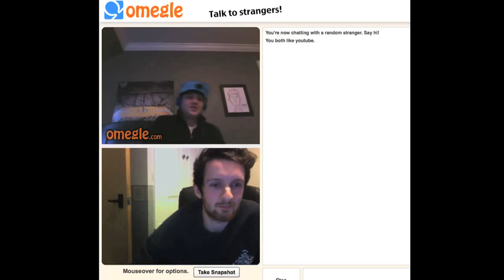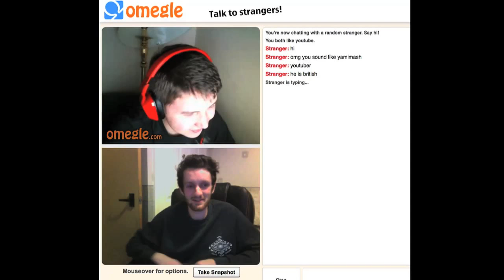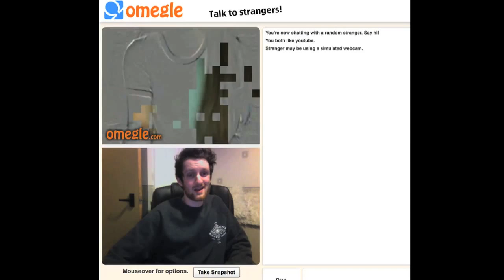WHY WASN'T I INVITED? (Omegle)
I went on Omegle by my lonesome for about an hour the other day, heres what happened.

Omega Funny Moments
Omega Funny Montage